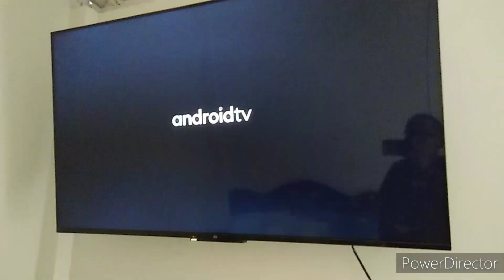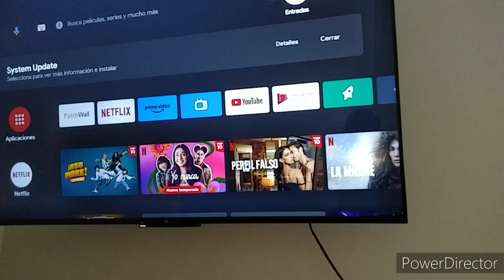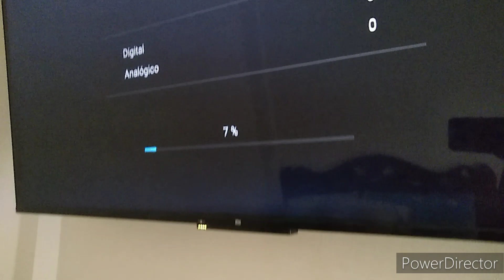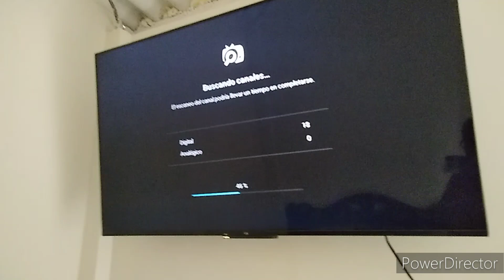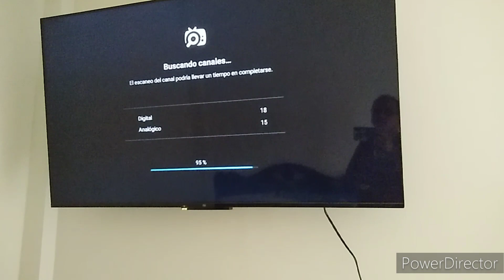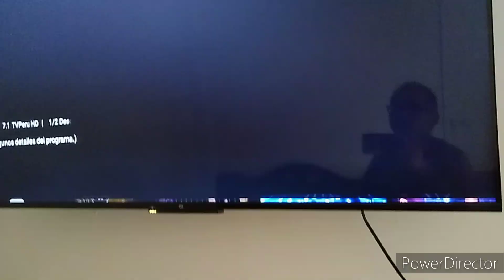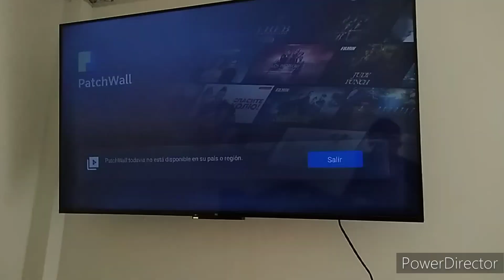TDT EN SMARTV XIAOMI, ( CUÁNTO DURA UNA ANTENA)